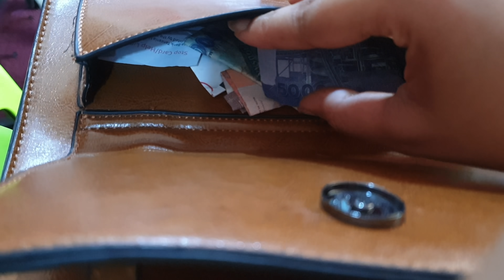I WENT TO THE CHEAPEST WORST REVIEWED MAKEUP ARTIST IN MY CITY| Yuck so disturbed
I WENT TO THE WORST REVIEWED MAKEUP ARTIST IN MY CITY . This was 2 dollars and I still want my money back 😂😂😂

Hi my name is Saifa, welcome to my makeup channel where I review makeup and Makeup artists in my city...
We always have fun here whether we go the best makeup artist or the worst makeup artists in my city...

xoxo

Foundation shades reference

Mac cosmetics studio fix fluid spf 15 Nc 42
Hudabeauty faux filter foundation Baklava
Fentybeauty pro filter foundation 300
Urban decay stay naked foundation 51 NN
Milani conceal and perfect 2-IN-1 08A warm sand
Mac pro long wear nourishing foundation Nc44
Anastasia beverly hills louminous foundation 345 c
Flormar matt velvet matifying foundation Medium beige